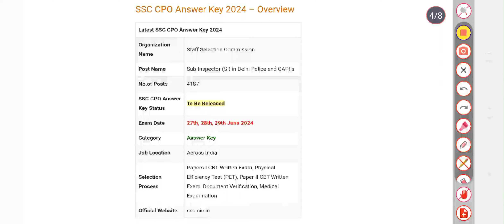SSC CPO Answer Key 2024 Response Sheet PDF & Cut Off Marks